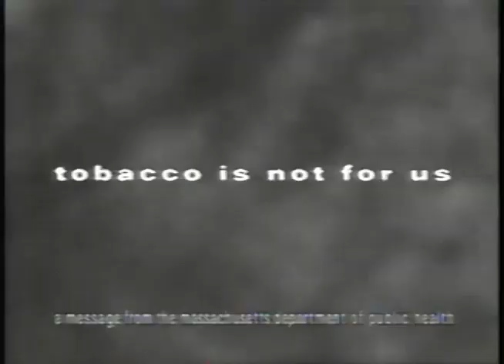The Free Willy Story: Keiko's Journey Home promo, 1996